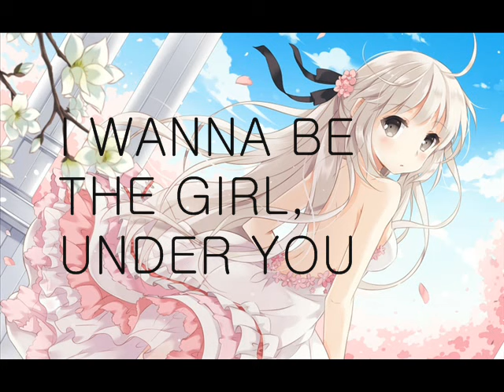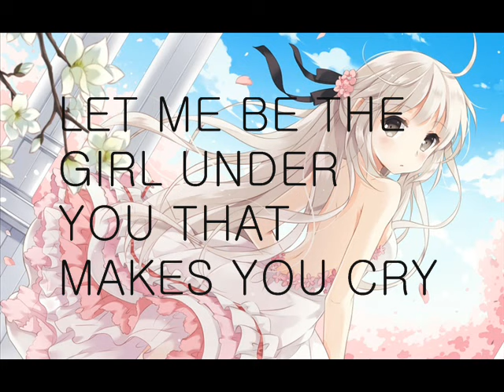Nightcore - G.U.Y. (Girl Under You)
HI!

Programs used:
Audio - Audacity